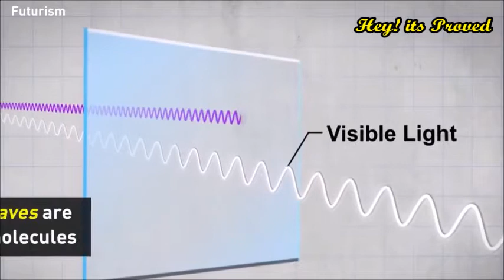This fully transparent solar cell could make every window and screen a power source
Solar energy is off the charts. Not only is uptake skyrocketing, but solar is now the cheapest form of new energy in dozens of countries, with record-setting solar farms being built all around the world. One even looks like a giant panda.

But amidst the surge in all things solar, there's something we've been missing. When we think of solar panels, we tend to imagine the bulky units on people's rooftops or in large solar arrays – but there's another kind of solar technology in development, and it's virtually invisible.

For years, researchers have been investigating ways to make transparent, see-through solar panels that effectively resemble glass, meaning we could use them as window panels at the same time as converting the light that shines on them into electricity.

"Highly transparent solar cells represent the wave of the future for new solar applications," explains materials scientist Richard Lunt from Michigan State University.

"We analysed their potential and show that by harvesting only invisible light, these devices can provide a similar electricity-generation potential as rooftop solar while providing additional functionality to enhance the efficiency of buildings, automobiles, and mobile electronics."

275 transparent solar 4
Richard Lunt

Lunt ought to know a little about this kind of thing. In 2014 his team developed a transparent luminescent solar concentrator that looks just like a piece of clear glass, but which is covered in small organic molecules that can absorb specific invisible wavelengths of sunlight.

Because the material is tuned to capture just ultraviolet and near-infrared wavelengths of light, the visible light that enables human vision isn't obstructed, which is why we can see through the cell.

In their new study, Lunt and fellow researchers examined the efficiency of this kind of transparent solar tech, and estimate that if the see-through panelling can be scaled up to cover the estimated 5–7 billion square metres of glass surfaces throughout the US, it could potentially supply around 40 percent of American energy.

Last year, a similar analysis conducted by the Department of Energy suggested the rooftop solar potential of buildings in the US could satisfy about the same amount of power needs by using conventional panels.

By Lunt's math, the two types of cells – running in unison thanks to buildings sheathed virtually all over in solar capture materials – could effectively provide all the power the US needs, or at least within reach of that elusive goal.

"The complementary deployment of both technologies could get us close to 100 percent of our demand if we also improve energy storage," Lunt says.

And it's not just buildings that would stand to benefit.

Electric vehicles making use of transparent solar panels would be able to convert sunlight into extra mileage, while personal technology devices could use the same trick to extend their battery life.

It's a win-win, simply by surfaces around us absorbing the light we can't see anyway.

As it stands, Lunt says that transparent solar isn't yet as efficient as conventional solar panels, with efficiencies around 5 percent compared to the latter's 15–18 percent.

275 transparent solar 4
Kurt Stepnitz

Luckily, there's an awful lot of windows in your average skyscraper, and as the technology develops, the efficiency is expected to get better – and we're going to need it to.

Right now, solar overall only provides a little over 1 percent of US power, and if we're ever going to truly kick fossil fuels to the curb, our use of solar technology, like the technology itself, needs to step up.

"That is what we are working towards," Lunt says.

"Traditional solar applications have been actively researched for over five decades, yet we have only been working on these highly transparent solar cells for about five years. Ultimately, this technology offers a promising route to inexpensive, widespread solar adoption on small and large surfaces that were previously inaccessible."

Awesome.